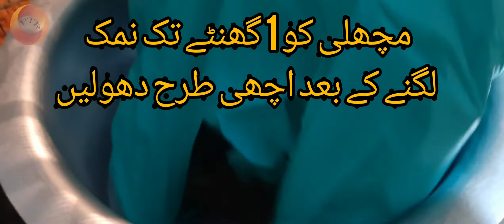BAAM FISH FRY ! baam fish recipe ! how to make baam fish ! BAAM FISH ! BAM FISH ! Pak Tour Real !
baam fish recipe mokamal malomat market say baam machli khareed k kesy cutting krwaeen or Ghar pay masala lga k crispy baam fish asani say tyar kreen or khud khayeen bachoon ko khelaeen sardyun ka khas tohfa